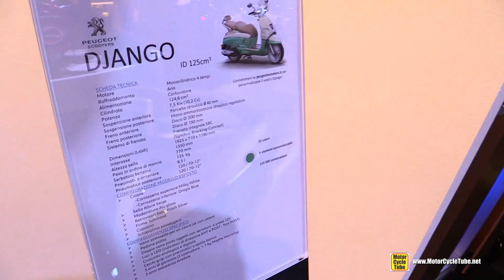2017 Peugeot Django 125 Scooter - Walkaround - 2016 EICMA Milan